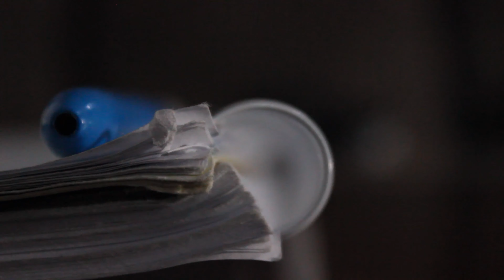Pitbull's The Libertad 548 review - Tyler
Since Kanye never released, Tyler's punishment was to listen to a whole Pitbull album! What did you think of it?

1/10